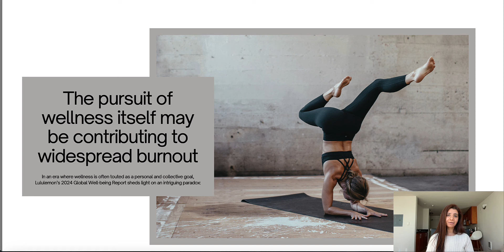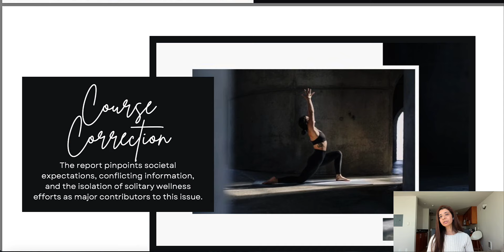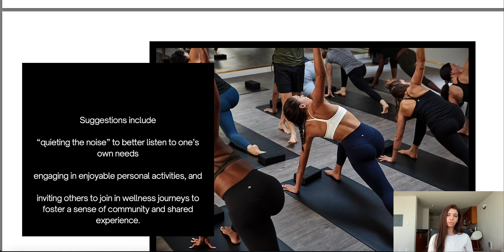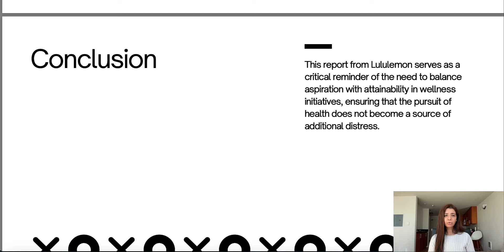The Paradox of Wellness: Insights from Lululemon’s 2024 Global Well-being Report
Lululemon’s 2024 Global Well-being Report highlights a significant issue: the pursuit of wellness might be leading to burnout. With 61% of surveyed individuals feeling pressured to maintain well-being and 45% experiencing “well-being burnout,” the report suggests that societal expectations and the solitary nature of wellness efforts are key stressors. Lululemon recommends quieter, more personalized approaches to wellness and emphasizes the importance of community and manageable steps in daily routines to combat these pressures. The company also plans community-focused initiatives and donations to support mental health on World Mental Health Day.